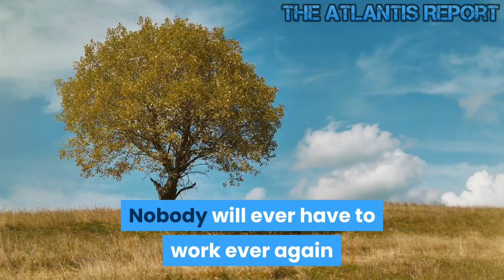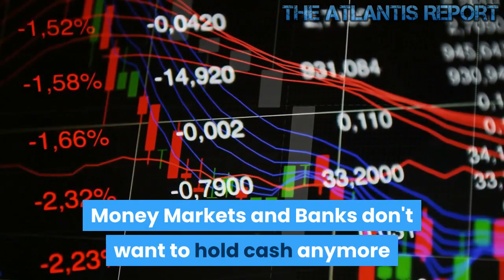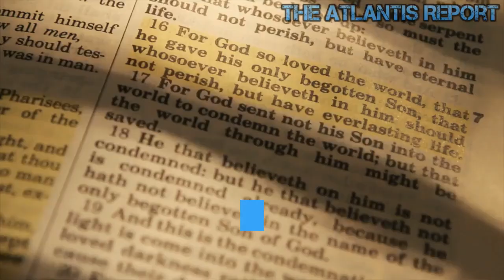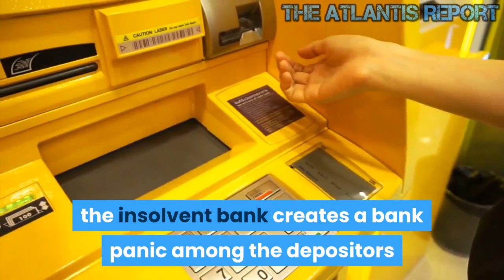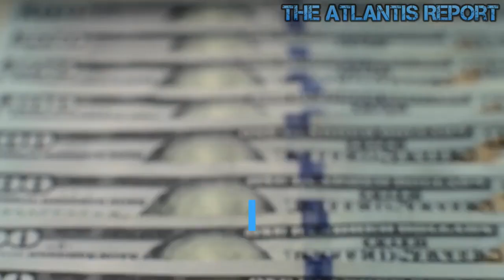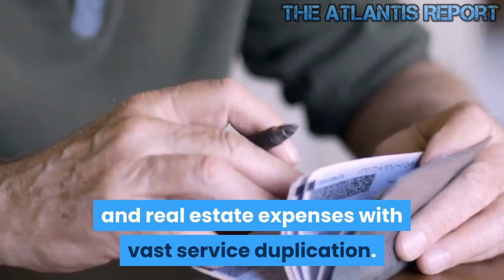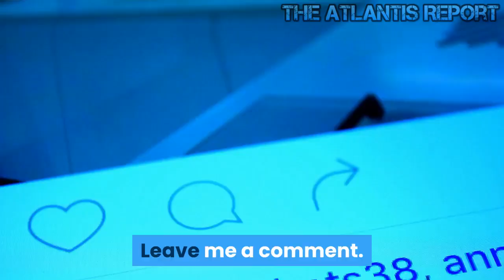Bank Failure Risks Return as the FED accelerates Repos !!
A bank failure occurs when a bank is unable to meet its obligations to its depositors or other creditors because it has become insolvent or too illiquid to meet its liabilities.More specifically, a bank usually fails economically when the market value of its assets declines to a value that is less than the market value of its liabilities. The insolvent bank either borrows from other solvent banks or sells its assets at a lower price than its market value to generate liquid money to pay its depositors on demand. The inability of the solvent banks to lend liquid money to the insolvent bank creates a bank panic among the depositors as more depositors try to take out cash deposits from the bank. As such, the bank is unable to fulfill the demands of all of its depositors on time. Also, a bank may be taken over by the regulating government agency if Shareholders Equity (i.e capital ratios) are below the regulatory minimum. The failure of a bank is generally considered to be of more importance than the failure of other types of business firms because of the interconnectedness and fragility of banking institutions. Research has shown that the market value of customers of the failed banks is adversely affected at the date of the failure announcements. It is often feared that the spill over effects of a failure of one bank can quickly spread throughout the economy and possibly result in the failure of other banks, whether or not those banks were solvent at the time as the marginal depositors try to take out cash deposits from these banks to avoid from suffering losses. Thereby, the spill over effect of bank panic or systemic risk has a multiplier effect on all banks and financial institutions leading to a greater effect of bank failure in the economy. Welcome to The Atlantis Report . Last week’s failure in the US repo market might have had something to do with Deutsche Bank’s disposal of its prime brokerage to BNP, bringing an unwelcome spotlight to the troubled bank and other foreign banks with prime brokerages in America.